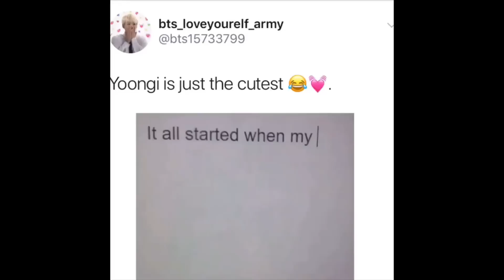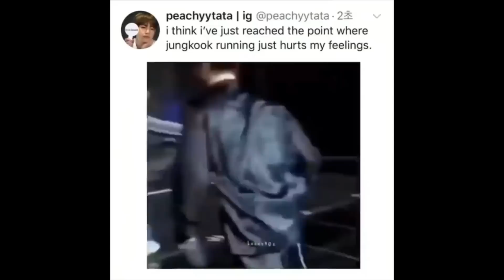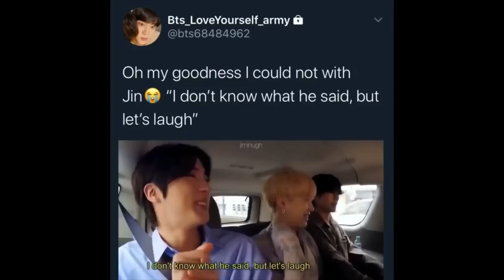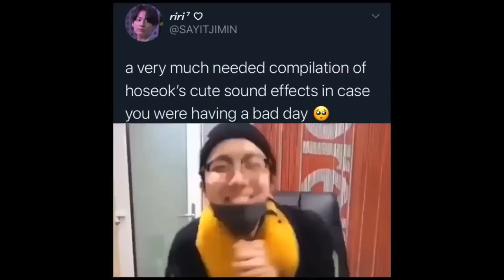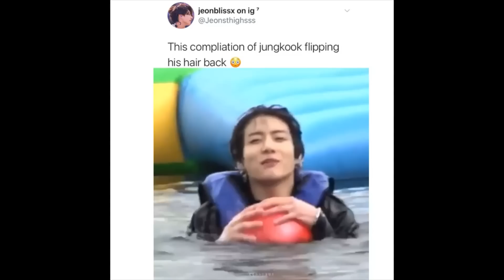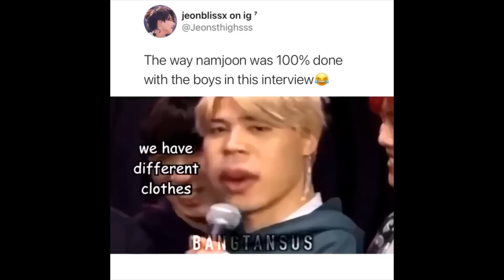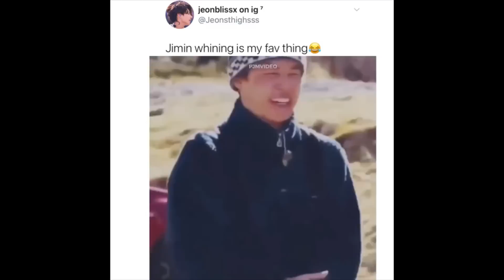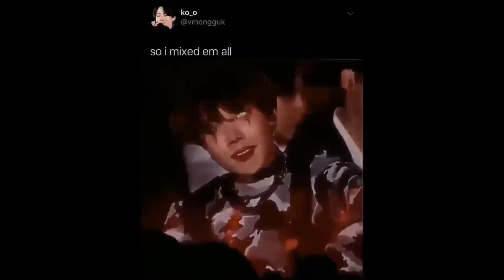bts tweets that put my wig in a coma